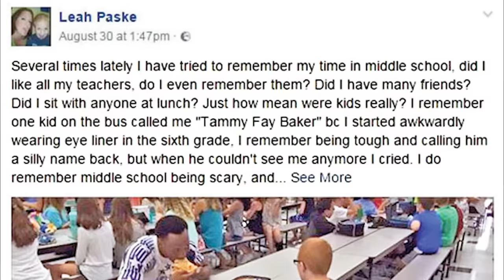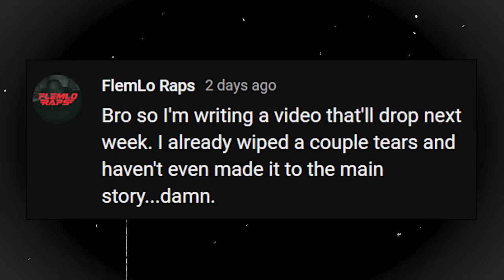From The NFL to Facing Life In Prison For Murder (What Happened To Travis Rudolph?)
In The pass 6 years, Travis Rudolph has been through a lot of sad days and a few good ones as well. From the NFL to facing life in prison for murder, this is a short retelling of his story.

0:00 - 9:36 Travis Rudolph NFL Journey & Tragic Accident
9:37 - 13:47 Intro To Murder Case
13:48 - 25:35 Travis Rudolph Condensed Testimony
25:36 - 30:05 My Strong Opinion On Travis Rudolph Case